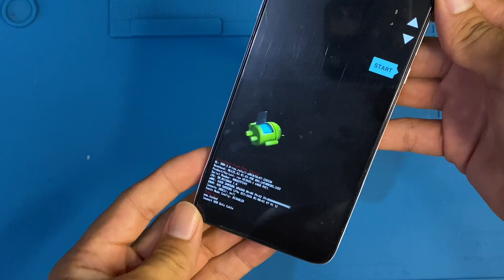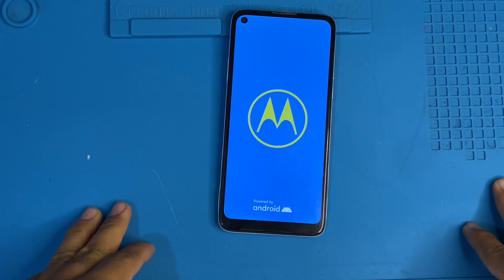TELA do celular MOTOROLA ficou PRETA do nada? FAÇA ISSO ANTES DE LEVAR NA ASSITENCIA TECNICA!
.NOSSO CANAIS.

VEJA TAMBEM:
Motorola não carrega, fica só piscando no raio? RESOLVIDO! Moto g20, g30, g50, edge, stylus, g100

MOTOROLA tela APAGA  do nada e só CENDE quando REINICIA o celular? Moto G8, G8Play, G8Plus, G8Power

CELULAR MOTOROLA NÃO LIGA, DESLIGOU E NAO LIGA MAIS? TENTE ISSO ANTES DE LEVAR NO TECNICO!

MOTO E6 PLUS NÃO LIGA SO ACENDE O LED OU APARECE O MOTOROLA E APAGA (RESOLVIDO).]